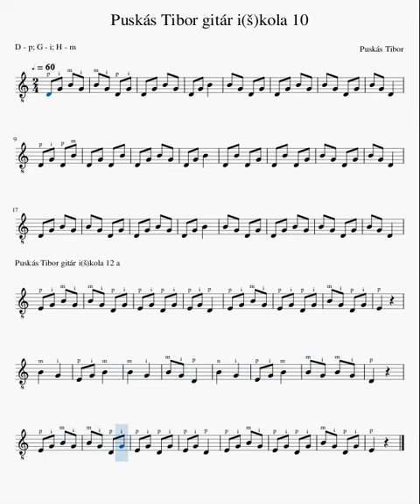Puskás Tibor gitár i(š)kola: 10 - 12